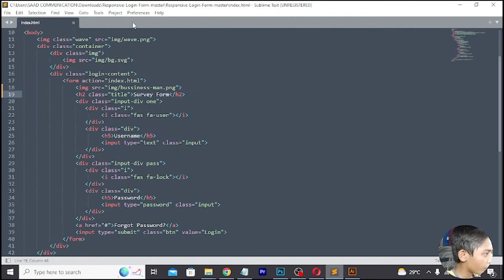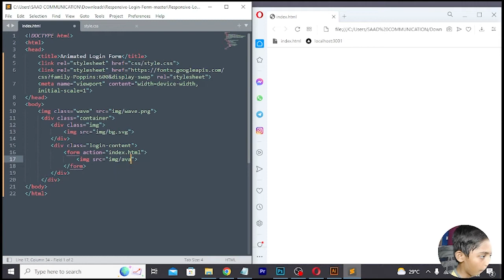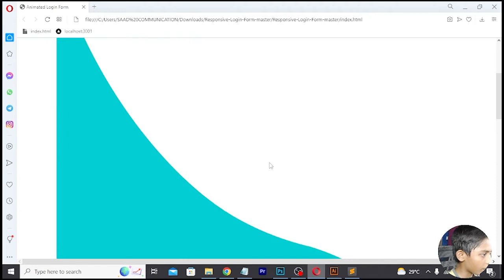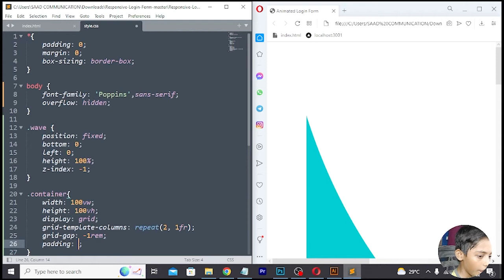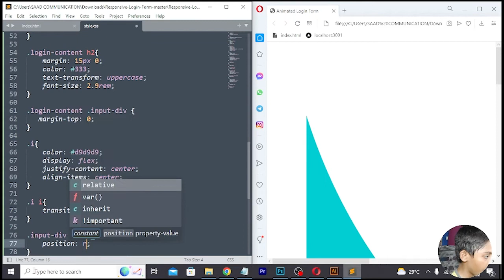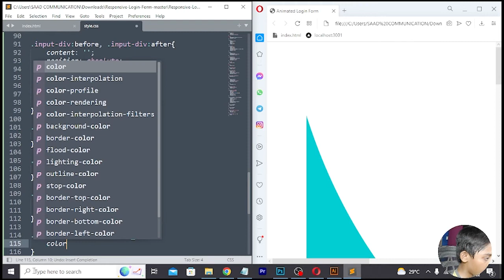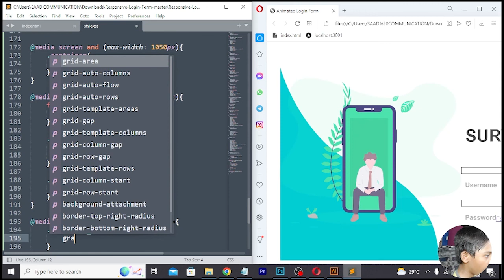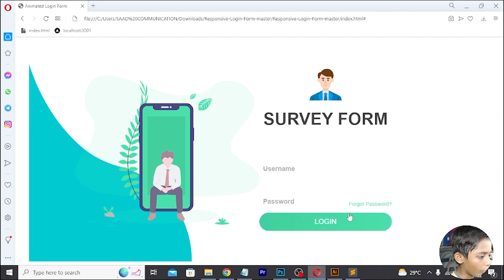Build A Responsive Survey Form Using HTML CSS | Fully Responsive Survey Form Web Design For Advance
This video is about Build A Responsive Survey Form Using HTML CSS | Fully Responsive Survey Form Web Design For Advance.